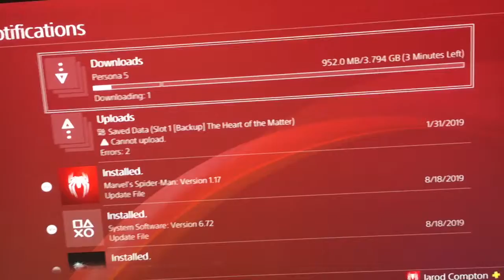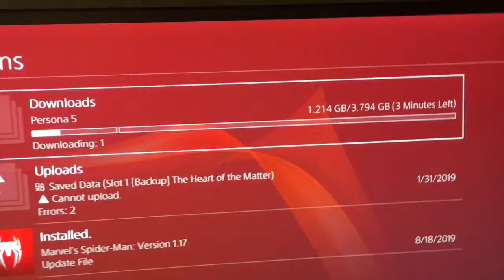jard'slog day 08: Big Books and Bigger Games (08/25/19)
Grocery shopping gets covers for my book and really fast ethernet